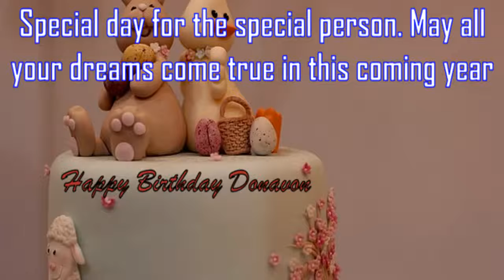Happy Birthday Donavon Image Wishes✔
Happy Birthday Donavon Images. Send Personalized happy birthday wishes to Donavon in 1 min by visiting
GreetName has thousands of image templates to choose from based on gender, age, and relationship. Pick the best image template. Enter Your Name and click 'Generate Personalized Image' button. You can share Donavon picture birthday wishes to any social network such as Facebook status, Whatsapp status, Instagram, Twitter, Google+, etc